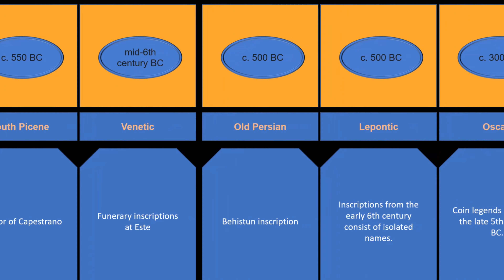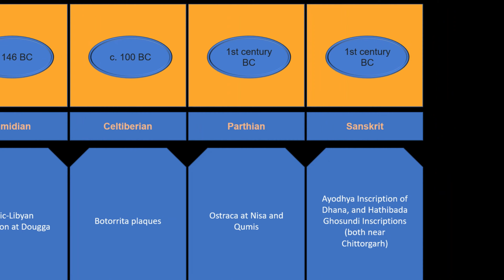FIRST MILLENIUM BC LANGUAGES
1st MILLENIUM BC LANGUAGES

The earliest known alphabetic inscriptions, at Serabit el-Khadim (c. 1500 BC), appear to record a Northwest Semitic language, though only one or two words have been deciphered. In the Early Iron Age, alphabetic writing spread across the Near East and southern Europe. With the emergence of the Brahmic family of scripts, languages of India are attested from after about 300 BC.

There is only fragmentary evidence for languages such as Iberian, Tartessian, Galatian and Messapian. The North Picene language of the Novilara Stele from c. 600 BC has not been deciphered. The few brief inscriptions in Thracian dating from the 6th and 5th centuries BC have not been conclusively deciphered. The earliest examples of the Central American Isthmian script date from c. 500 BC, but a proposed decipherment remains controversial.

SOURCE:WIKIPEDIA

The Information available on this YouTube Channel "WIKI ONLINE" is for Entertainment and Information Purpose Only.